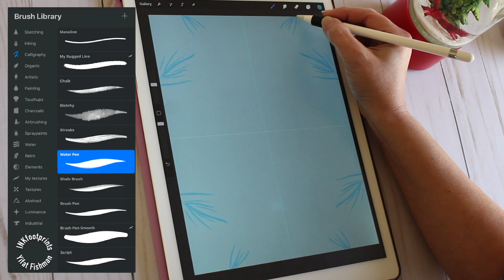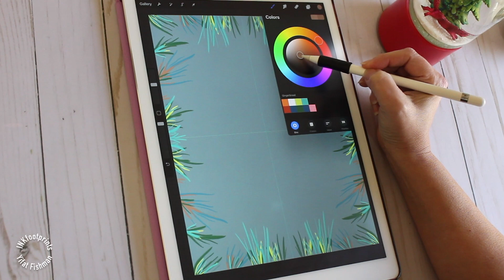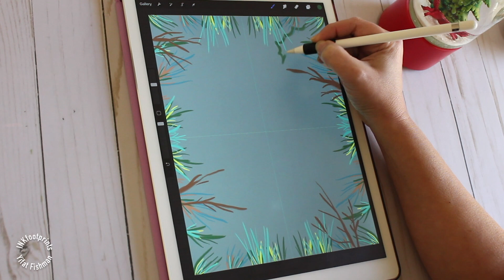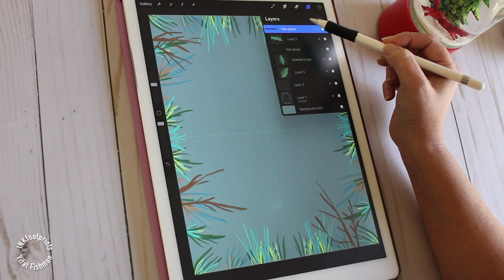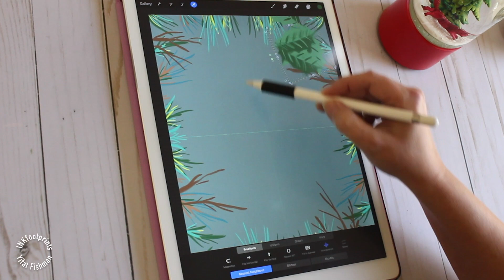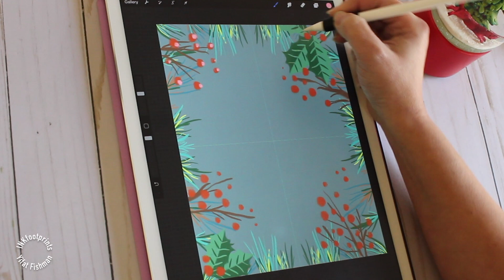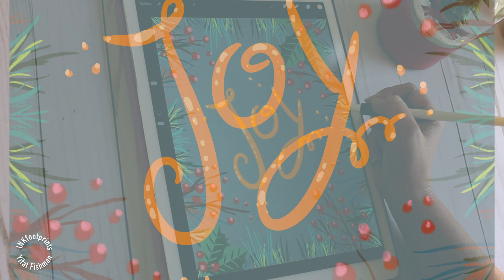Easy Christmas Card Painting Tutorial | Art in Procreate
Illustration on the iPad in Procreate for beginners and advanced artists. Easy step by step walk through. We'll be using fun symmetry and the water pen brush. Paint on any device, color palette available to snap with a screenshot.

Please leave a comment or any questions you may have about the process.

A R T  P R I N T S